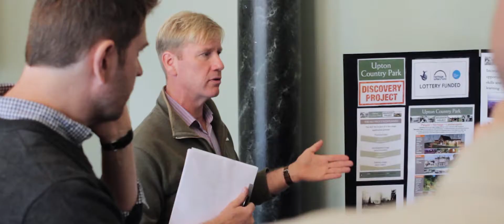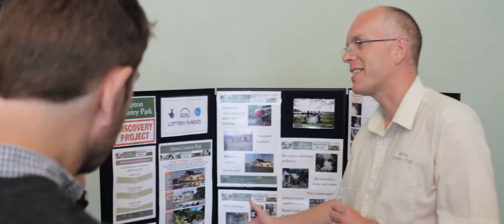GREEN FLAG AWARD | The Judging Process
GREEN FLAG AWARD